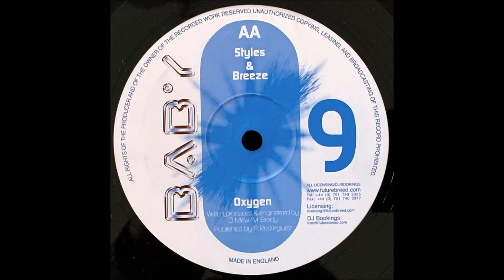Breeze & Styles - Oxygen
Label: Raver Baby – BABY09
Format:
Vinyl, 12"
Country: UK
Released: 2002
Genre: Electronic
Style: Happy Hardcore